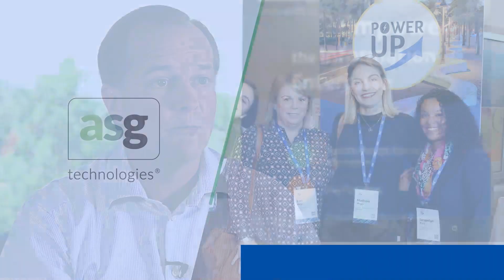ASG Careers - Be Part Of A Great Organization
The environment at ASG is one of constant movement and innovation. We provide a unique work culture that empowers employees to utilize their talents and skills to contribute to a business that is emerging as a major player in the software industry.